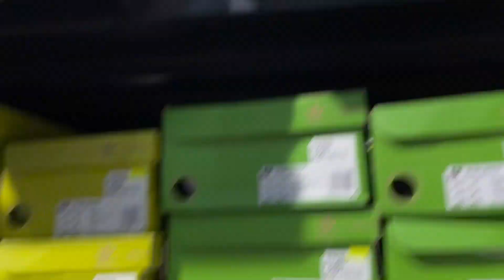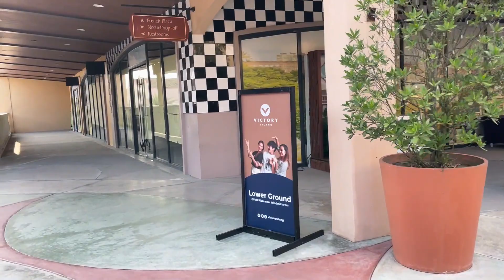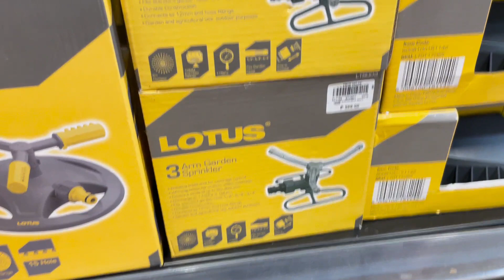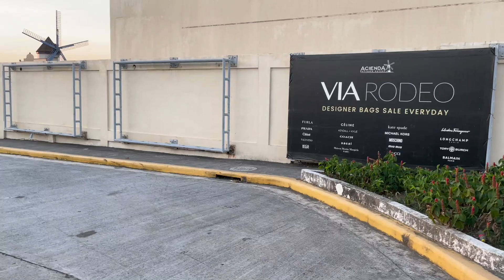Acienda Designer Outlet Shops Same Ng Sa USA, In Silang, Cavite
Have you been to Acienda Outlet Shop in Silang, Cavite it has the same size of the outlet stores in the USA. It has a big space for parking and they have foodcourt too, we really enjoyed our visit! Enjoy this ride ASAL Adventure! Keep safe! Ciao!